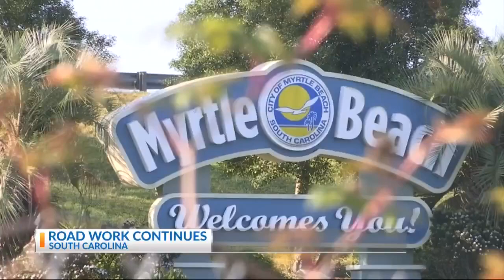Roadwork to continue for SCDOT